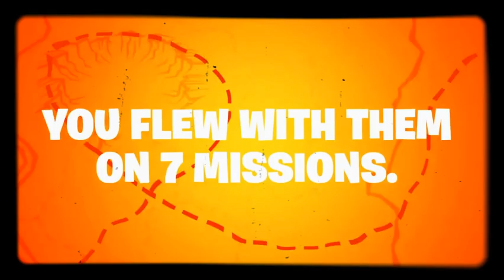Fortnite Season 8 Recap